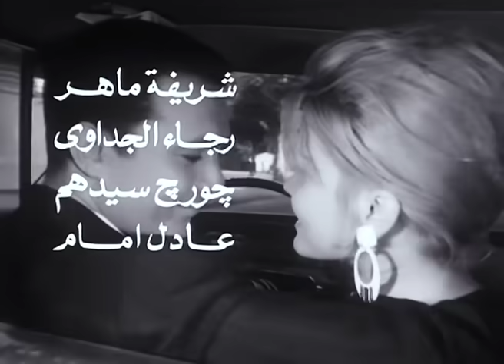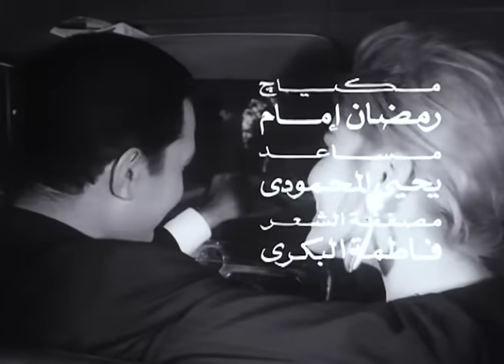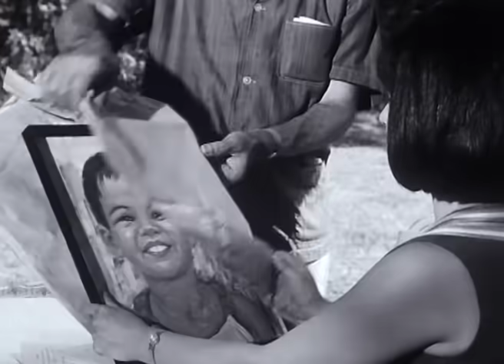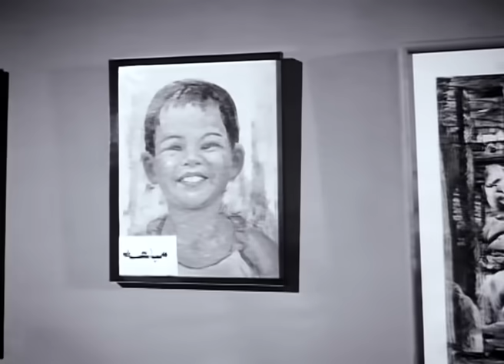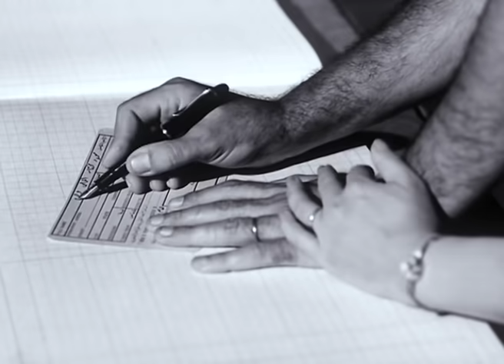فيلم كرامة زوجتى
يمضى محمود كل وقته فى العلاقات العاطفية دون أن يفكر فى الزواج ويحاول التقرب من ليلى زميلته فى النادى لمدة خمس سنوات ولكنها تصده مما يضطره إلى طلب الزواج منها وتشترط عليه قبل الموافقة بأنه إذا خانها سوف تخونه بالمثل. يوافق محمود ويتزوجها، وتنجح فى تحويله إلى إنسان آخر ناجح فى حياته العملية، وبعد شهور من الزواج تشك الزوجة فى تصرفات زوجها ثم تكتشف خيانته مع إحدى عملائة، وتبدأ فى التصرف معه بطريقة توحى بأنها تخونه مما يجعله يعيش فى عذاب وألم وعندما يزيد الشك يطلقها ويترك القاهرة لينسى آلامه وعندما يعود إلى مكتبه يفاجأ بوكيل المكتب، وهو يقدم له ملفًا فيرى المستندات التى تؤكد أن زوجته لم تخونة ويعرف أن كل ما حدث كان مجرد تمثيل، يقرر العودة إلى زوجته بعد أن تكون قد لقنته درسًا لا ينساه.

اجتماعى - رومانسى - كوميدى - انتاج سة 1967

الابطال
شادية
صلاح ذو الفقار
عادل امام